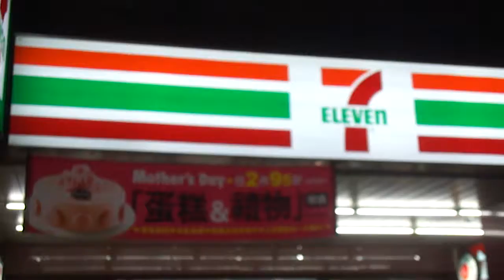150407高雄46中山一路【７-ELEVEN】散歩 ”雨夜花”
150407高雄46中山一路【７-ELEVEN】散歩 presented by T.INC.BLS

Just walking around near my stay  at night.